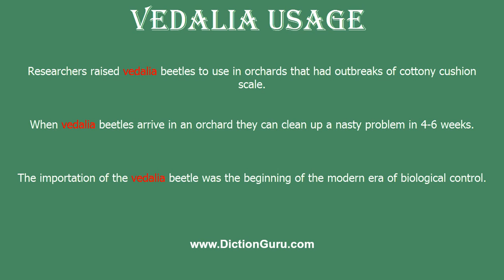How to Pronounce vedalia with Meaning, Phonetic, Synonyms and Sentence Examples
This video shows pronunciation of vedalia in a sentence, vedalia meaning, vedalia definition, vedalia phonetic, vedalia synonym and vedalia example

vedalia Definition/Meaning : native to Australia; introduced elsewhere to control scale insects
vedalia Phonetic : [vedalia]
vedalia Examples :
Researchers raised vedalia beetles to use in orchards that had outbreaks of cottony cushion scale.
When vedalia beetles arrive in an orchard they can clean up a nasty problem in 4-6 weeks.
The importation of the vedalia beetle was the beginning of the modern era of biological control.